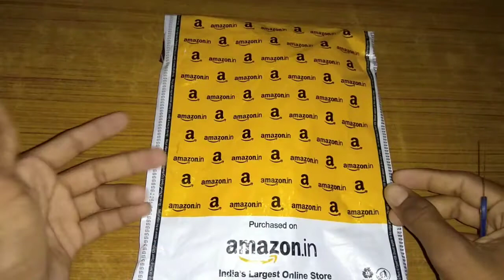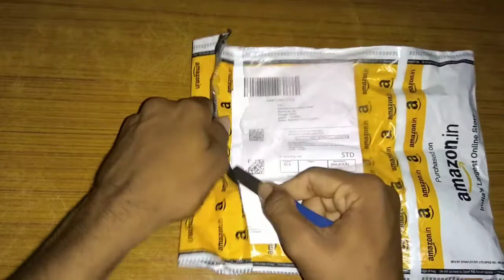Generic E57000455 mini 3.5mm lapel collar mic||lapel collar mic for youtuber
Hi

Dosto aap video dekhega aur acchi Lage to like kijiyega or share Kijiyega aur Agar aapka koi Sawal Ho to Mujhe comment zaroor karna main aapke comment ka reply dene ki puri Koshish karunga...

Kya Hoga Yadi 1000 subscribers and 4000 watch time complete nahi hua to more detail